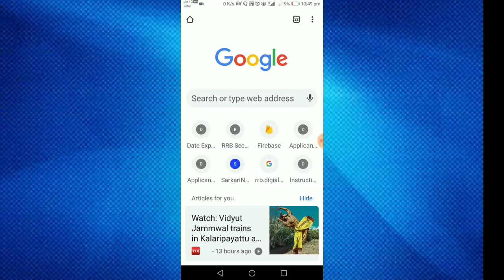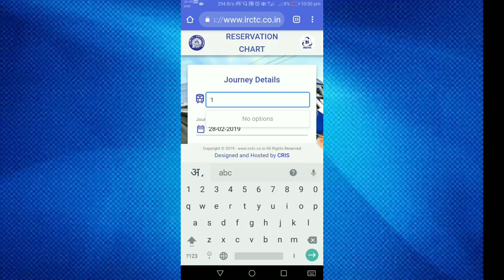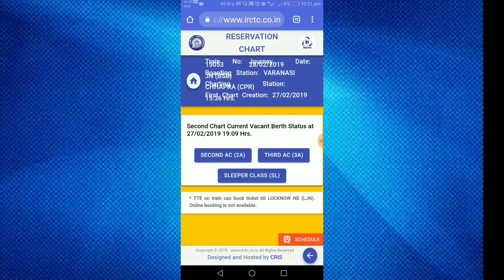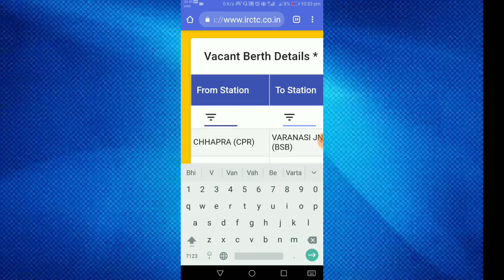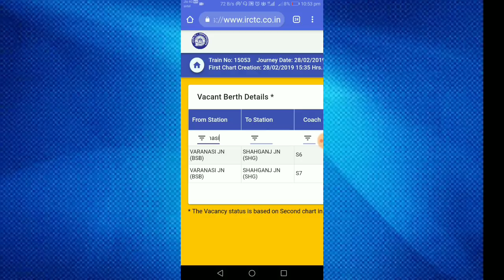Irctc ki nyi sewa khali berth ki jankari aise pta kare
Irctc ke dwara nyi sewa ki suruwat ki gyi hai jiski madad se chalti train ya train ke 30 minat pahle tak bhi aap khali berth ki jankari apne mobile par le sakte hai aur book bhi kar sakte hai